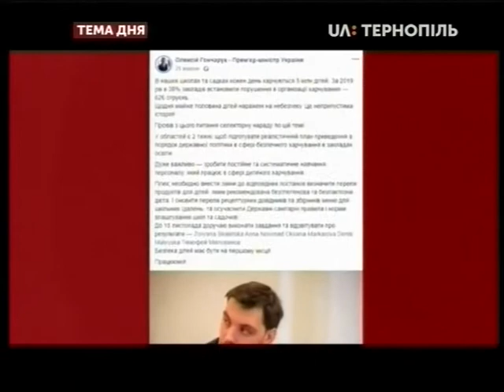Тема дня - У Тернополі відбулися публічні консультації щодо реформи дошкільної освіти